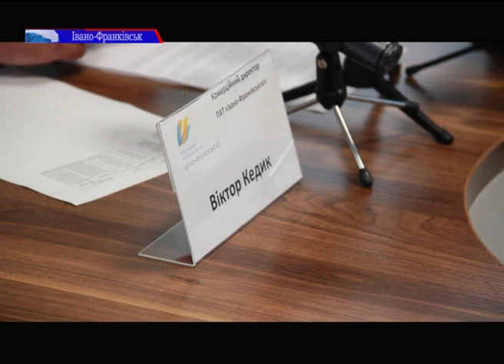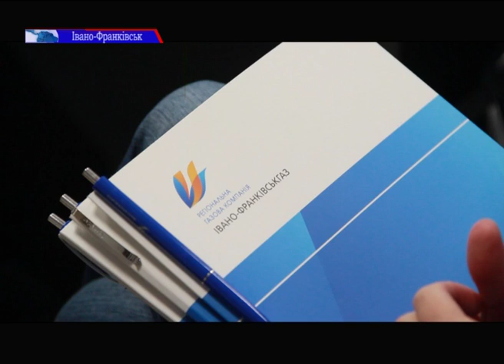Опалювальний сезон під загрозою у трьох теплових компаній області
Початок опалювального сезону для споживачів трьох теплопостачальних компаній Прикарпаття під загрозою. Підприємства досі не отримали лімітів на газ від свого постачальника – НАК «Нафтогазу».
Якщо домовитися не вдасться, домівки кількох тисяч прикарпатців не отримають тепла вчасно.